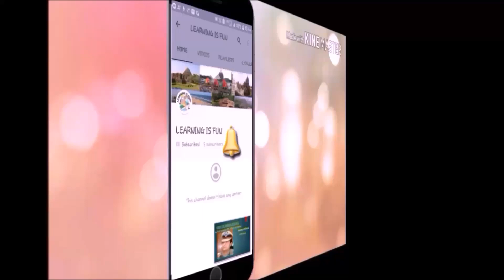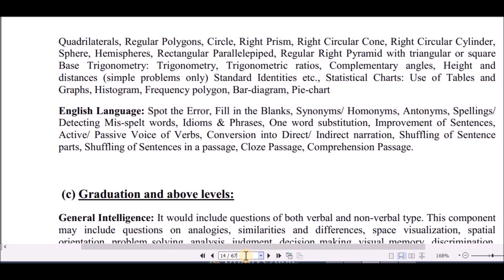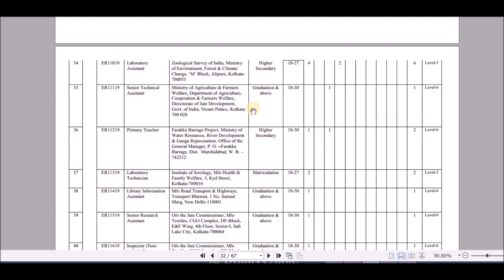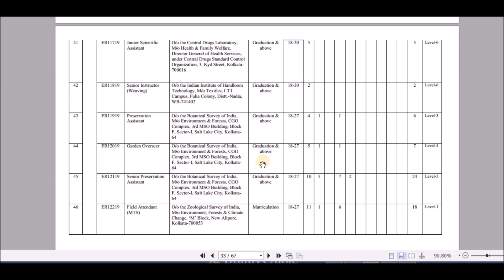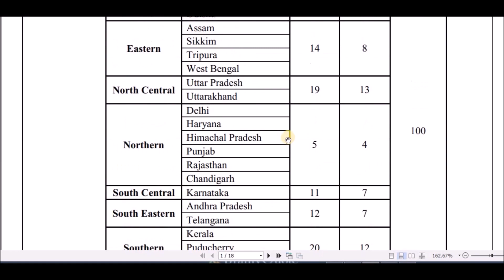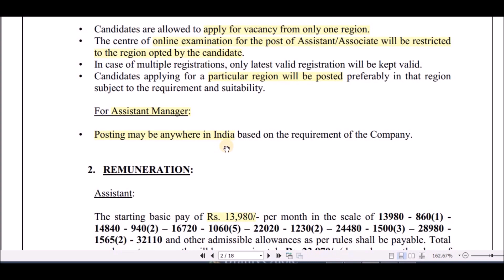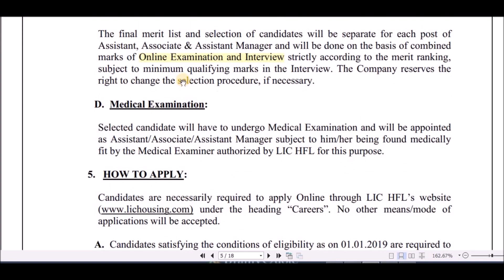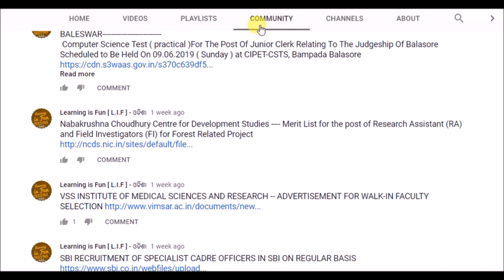LIC & SSC Recruitment 2019 // 1,651 POST // Salary = 13,000 - 56,000 // APPLY ONLINE